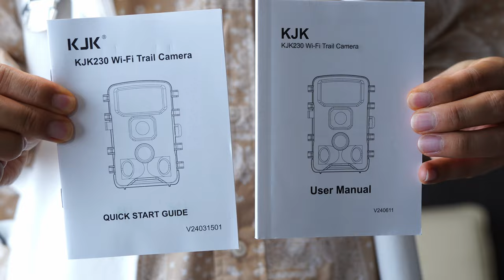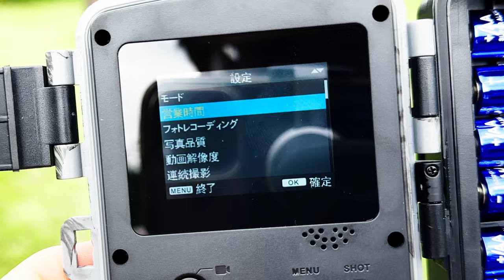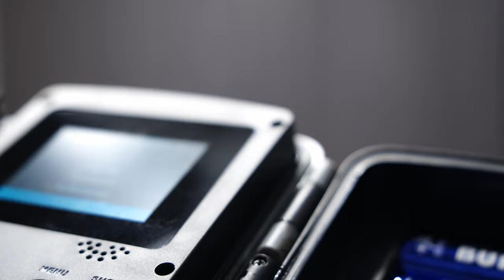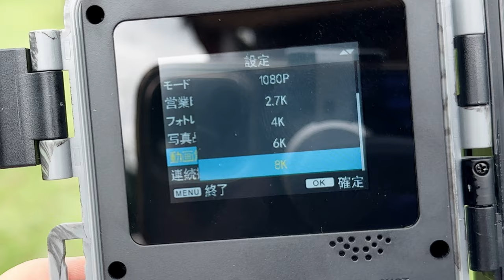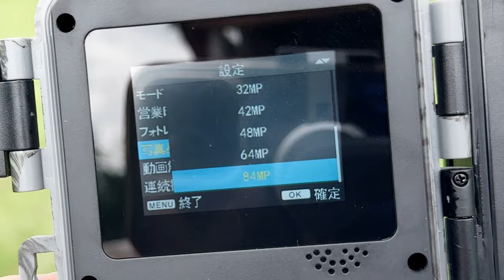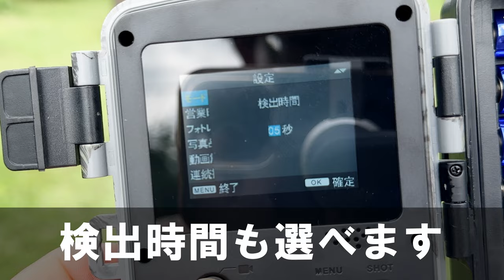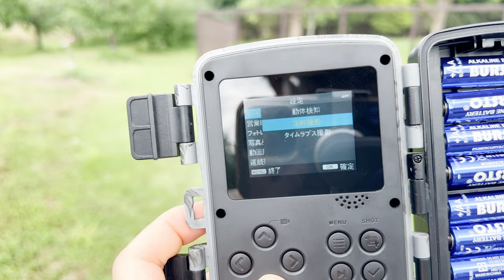〖トレイルカメラ〗0.05秒超高速トリガースピード撮影で最高画質８Kでしっかり映像・写真を残せます【KJK】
Amazon商品ページ（トレイルカメラ / KJK）

電源コード不要、長時間撮影で瞬間的な記録をしたい方におすすめな監視カメラです。
野生生物の監視は勿論、住宅・農地・駐車場の監視、あらゆる屋外用途におすすめ